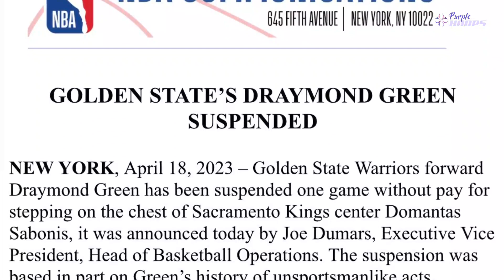Draymond Green suspendido! | Phoenix Suns sinunog ang LA Clippers 123 - 109, 1-1 na!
Kevin Durant Jersey